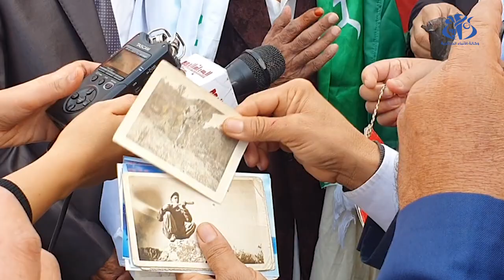تبسة: تكريم المجاهد عبد الله بورقعة أحد مفجري ثورة التحرير بمنطقة أوراس النمامشة